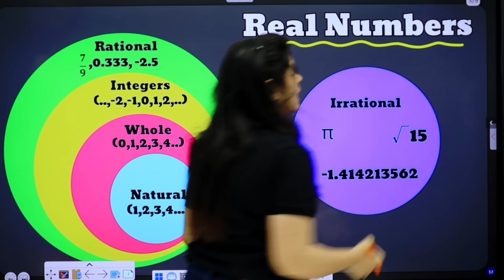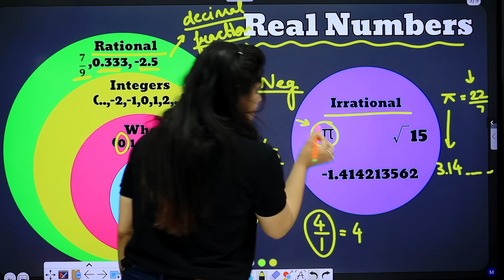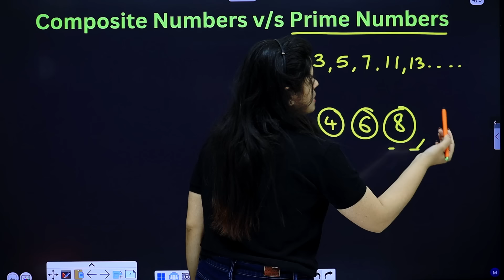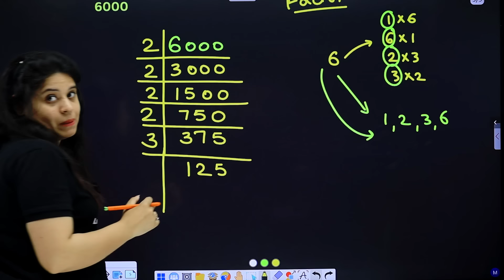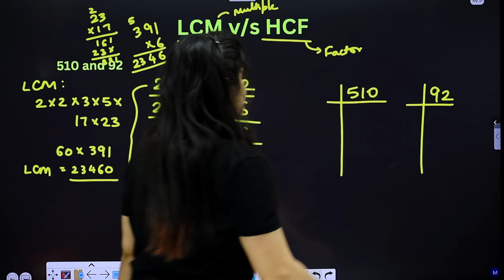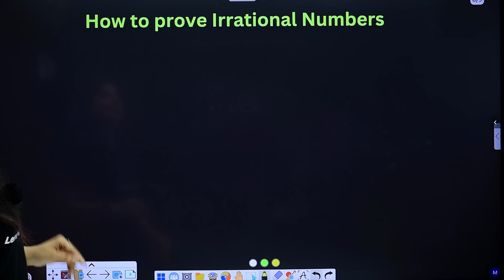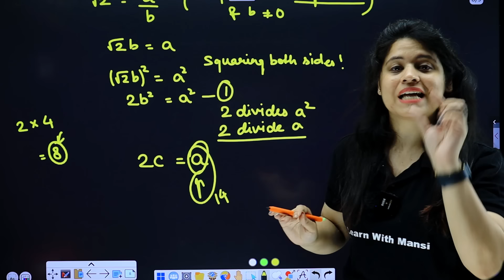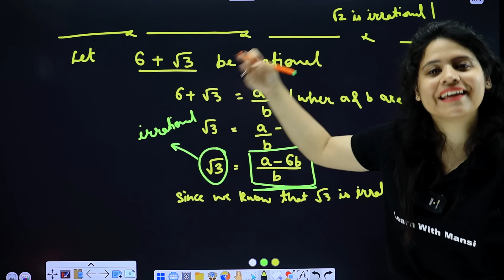Real Numbers | Introduction | Chapter 1 | "लक्ष्य" 2025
This is an Introduction video for Class 10th Maths Chapter 1 Real numbers from NCERT book for students for Batch "लक्ष्य" 2025.

0:00 Start
0:32 Introduction
10:48 Composite Numbers Vs Prime Numbers
15:37 Prime Factorisation
20:25 LCM vs HCF
28:25 Theorem 1.2
31:11 How to prove a number is irrational